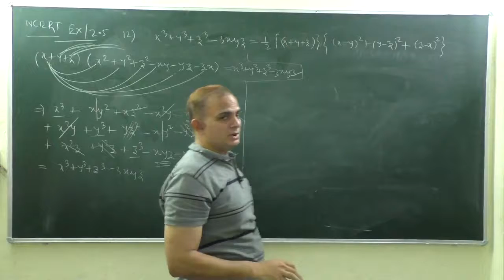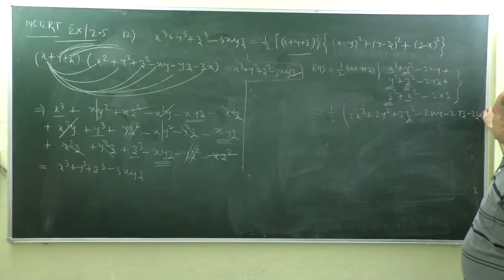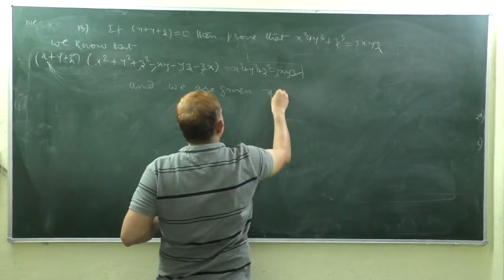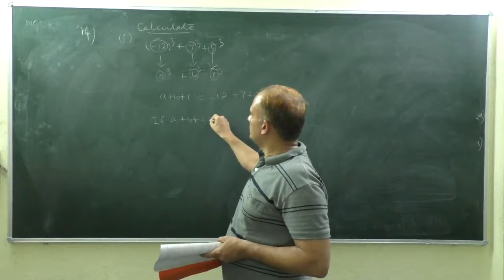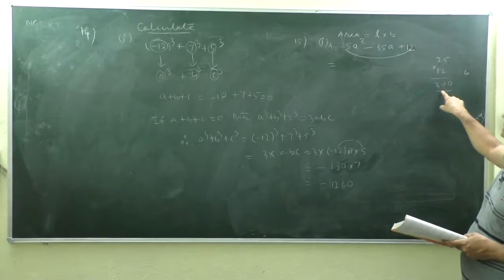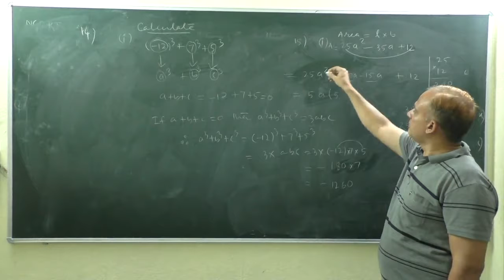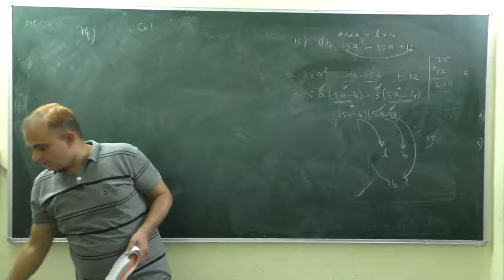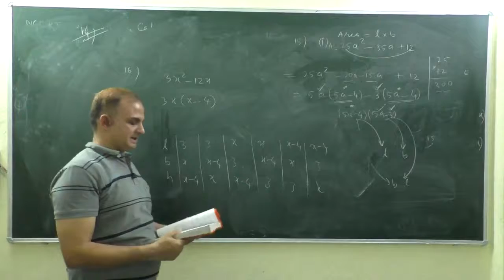Polynomial-VIII(Class-9)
Special question on Polynomial